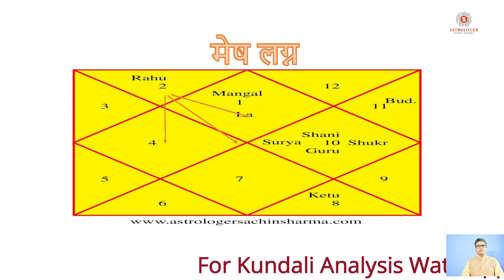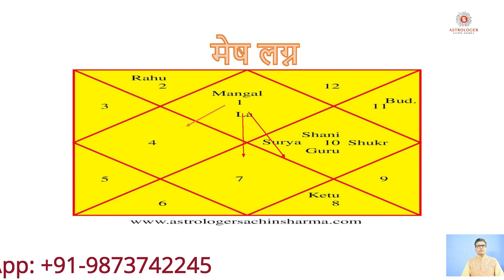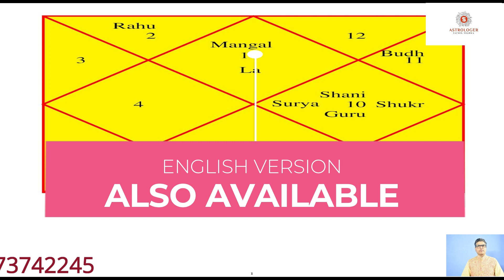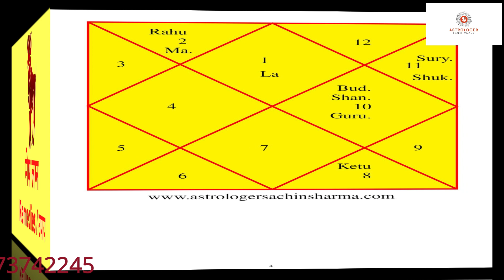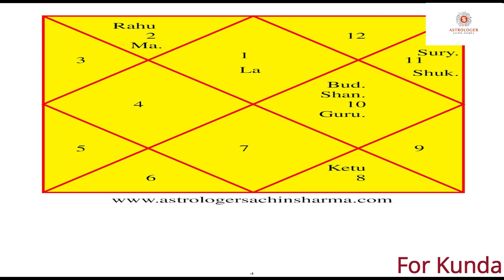Mesh Lagan Rashifal February 2021 मेष लग्न राशिफल फ़रवरी 2021 Aries Ascendant Horoscope